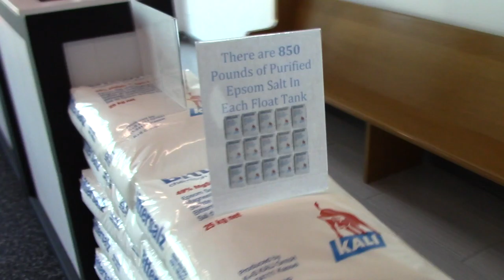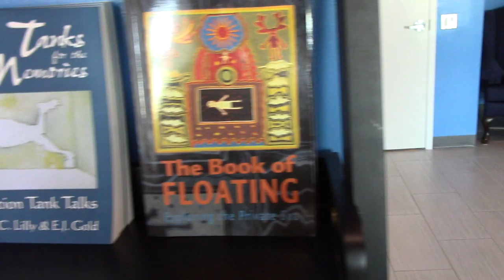My First Sensory Deprivation Float Tank Experience - Journey Into Darkness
I recently visited a facility called Float Tank Barrie, which hosts Flotation Tanks or Sensory Deprivation Chambers. This is part of my quest for self-improvement / personal discovery, which includes guided meditation, binaural audio, and other relaxation techniques.

This video shares my first float tank experience, which won't be my last. Hopefully it gives you some insight into what to expect if you're considering exploring this yourself. Keep in mind that everyone's experience will vary ... I suggest to keep an open mind, and go in with a curious attitude and a relaxed body.

Floating in a flotation therapy tank is thoroughly relaxing. The deep relaxation state achieved allows the body to recover from stress. Pain is relieved. Blood flow is stimulated through all the tissues, natural endorphins are released, the brain gives out alpha waves associated with relaxation and meditation.